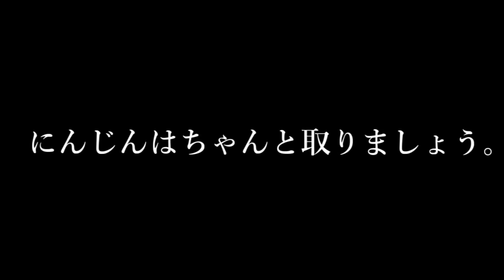【ゆっくり実況】絶対に笑ってはいけない！？鬼畜すぎるウサギのゲームで絶望しました！！【Super Bunny Man #2】【たくっち】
みんなでSuper Bunny Man（スーパーバニーマン）遊んでみた！
今回は世界一のゲーム実況者をはじめ、様々な実況者さんがプレイしているバカゲー【最高におバカなゲーム】をゆっくり実況プレイでたくっちもやってきます！
今回はたくっち(みぃ)が恥ずかしいけど実況します♪
目指せ！ライフ・オブ・バカゲー♪